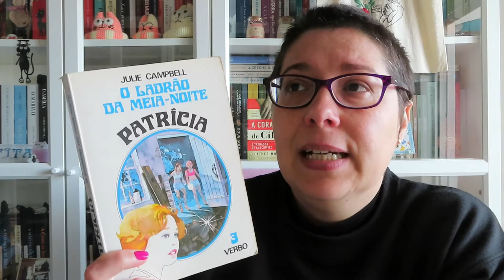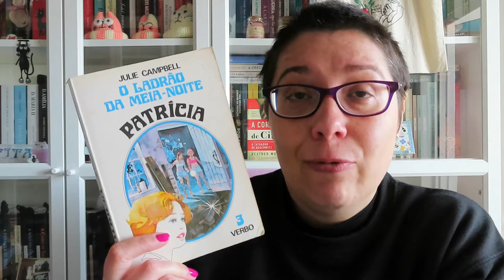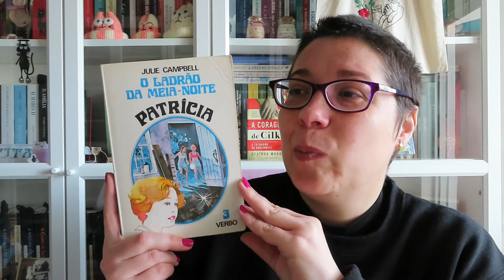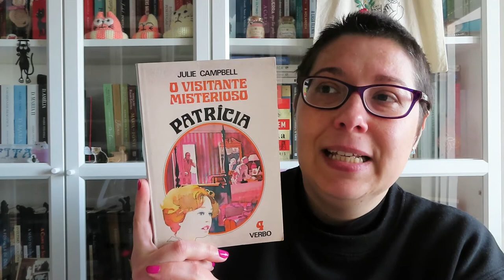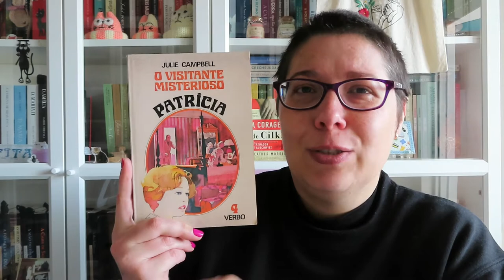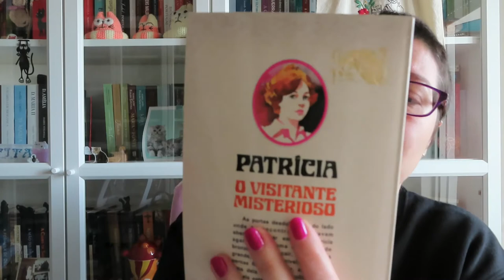Aventuras Juvenis 17 - Patrícia vol 3 / 4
Livros mencionados:
📙 O Ladrão da Meia-Noite de Julie Campbell
📙 O Visitante Misterioso de Julie Campbell

🔎 Neste vídeo encontram:
leituras, opinião, review, resenha, literatura, livros, amo ler, amo livros, booktube, booktube portugues, Colecção Patrícia, Coleção Patrícia, Trixie Belden